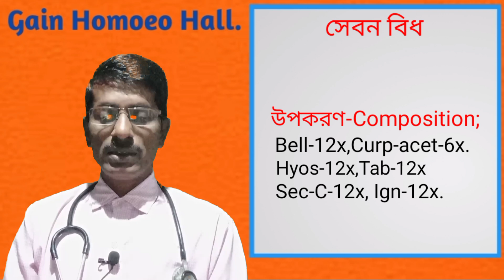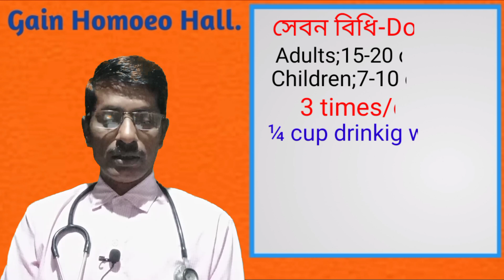(630)'এডেল-৩৮' খিচুনি,অসাড়তা ইত্যাদি ঔষধ;'Adel-38' for cramps,convulsiond etc.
'Adel-38' is a German homoeopathy medicine fof Fit (convulsions) & Cramps etc. Its uses & explanation.